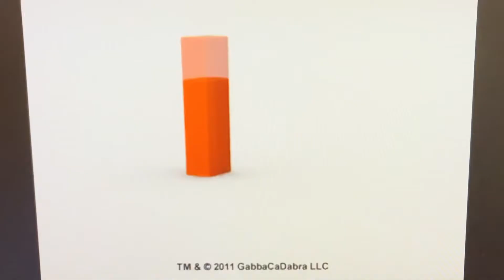The Magic Store Wildbrain & Nickelodeon Production